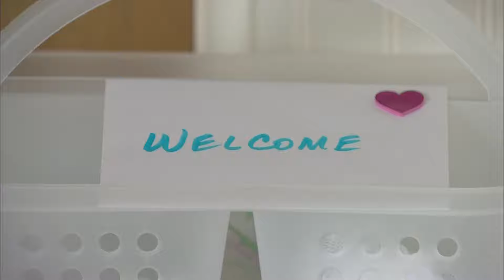Denver mayor celebrates grand opening of microcommunity in Overland Park neighborhood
Denver Mayor Mike Johnston celebrated the grand opening of a microcommunity on Monday in the Overland Park neighborhood.